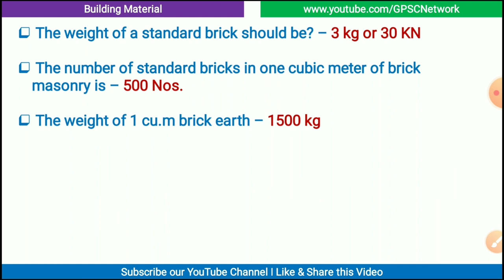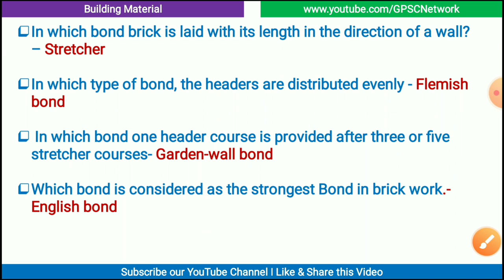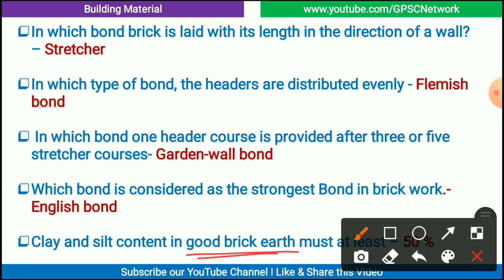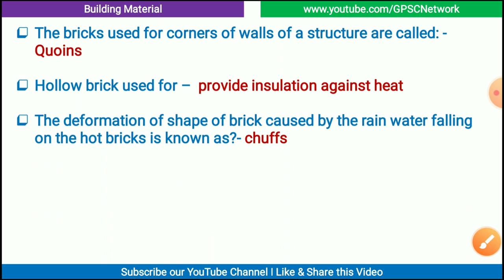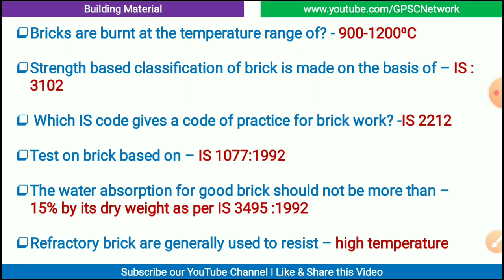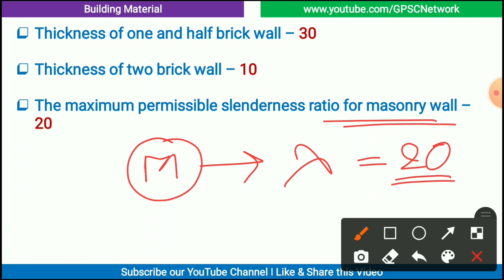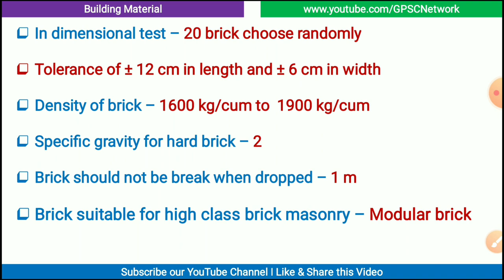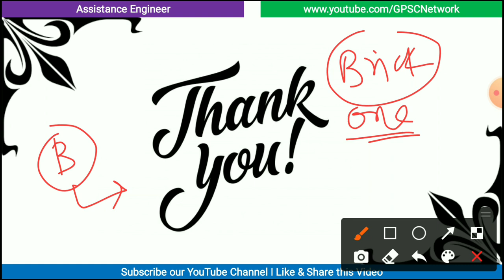L2 | Bricks & Brick Masonry | Building Material | One Liner Questions For AAE | Free Course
Lecture : 2 |  | Bricks & Brick Masonry | Building Material | One Liner Questions For AAE | Free Course

In this lecture Includes:

• Composition of Brick Earth
• Harmful Ingredients in Brick Earth
• Classification of Brick
• Manufacturing of brick
• Properties of Brick
• Test on Brick

this lecture series is completely free for those students who are preparing for Additional Assistant Engineer

Short not on this lecture it will uploaded by our Telegram Channel, to join our Telegram Channel croll down

🎴 *GPSC Network*